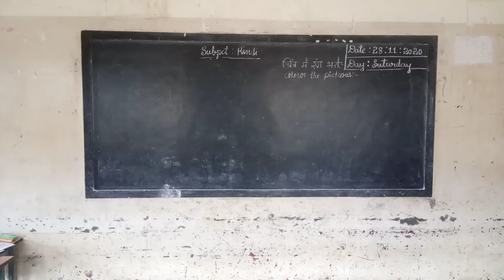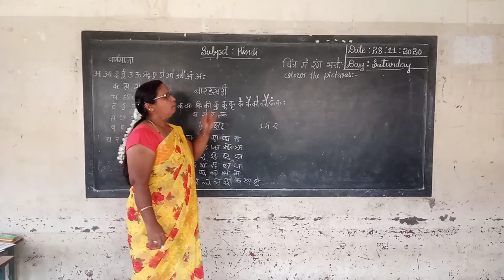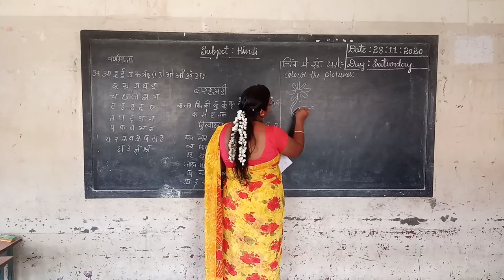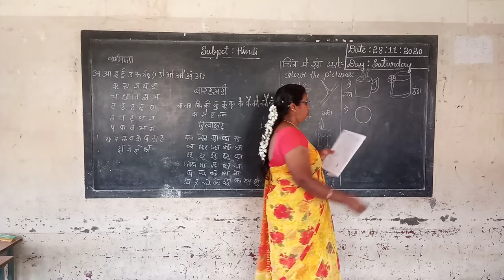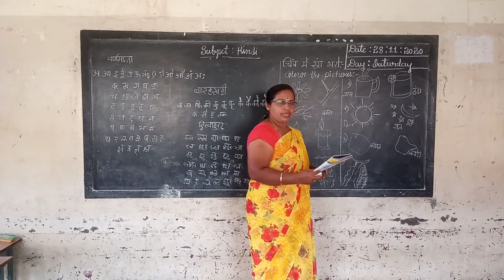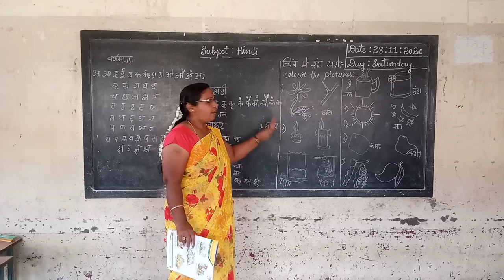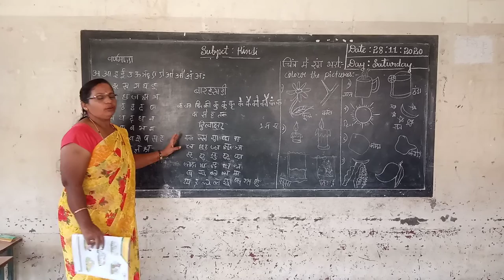3rd Hindi Punaravarthan Class by Parvathi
3rd Hindi Punaravarthan Class by Parvathi